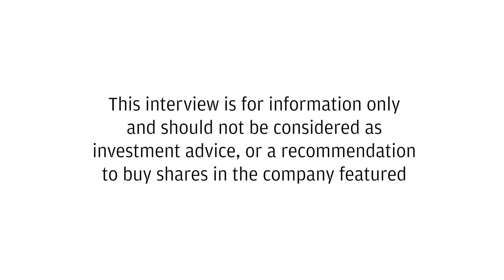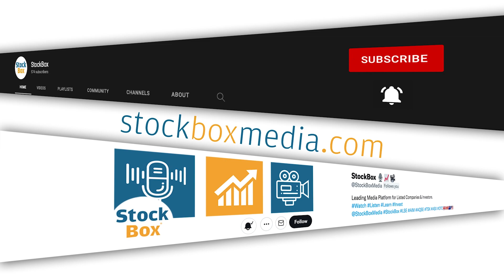Oxford Cannabinoid CEO Reflects on 2023 as the Company Transitioned into Clinical Trials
Clarissa reflects on her first year as CEO, expressing pride in leading OCT's team and interacting with shareholders and stakeholders. Highlights include OCT's transition from a pre-clinical to a clinical company, marked by their first Phase 1 trial approval and completion.

The company has made progress in its lead compound for CIPN and is venturing into oncology with potential immunotherapy treatments for solid tumors.

    Looking Ahead to 2024 Clarissa anticipates more operational achievements in 2024, focusing on advancing current programs. Hinting at exciting developments to be revealed in the upcoming year, maintaining a strong commitment to operational delivery and strategic growth at OCT.